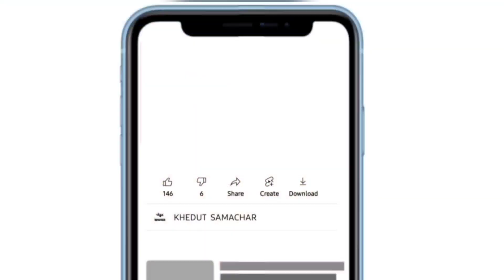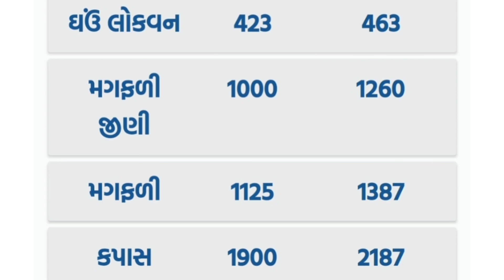commodity prices 21.07.2022 rajkot marketing yard na bhav|saurashtra aajn bajar bhav|commodity price